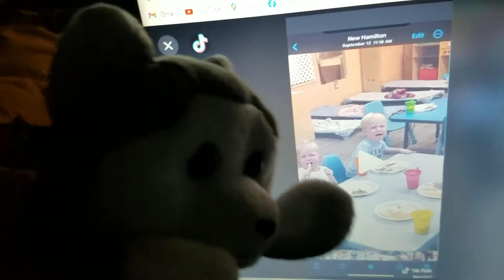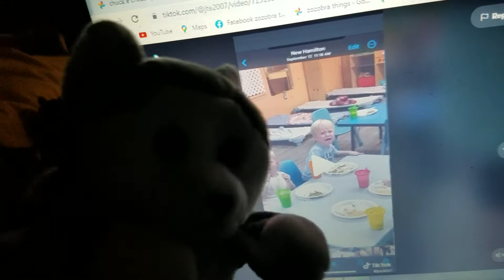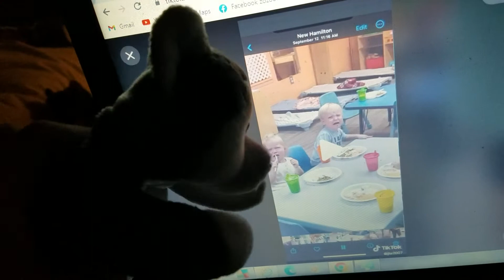This is just wrong